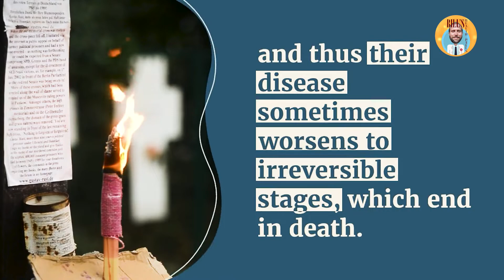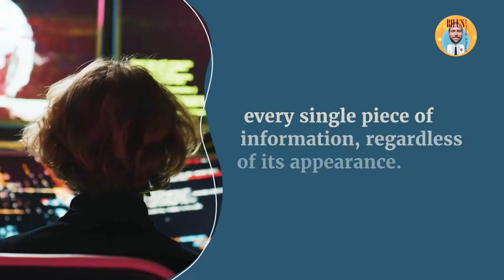WATCHFULNESS is Essential on The MEDICAL INTERNET (medical info) | Bill's Health Pills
The Internet has become the main medium for information on disease prevention and treatment.
 In addition to the many advantages, there are also risks that, if not recognized, can lead to tragic decisions, especially in the case of patients with serious illnesses.
Studies over the past decade have repeatedly shown that much of the medical information disseminated via the internet is of poor scientific quality.

WATCHFULNESS is Essential on The MEDICAL INTERNET (medical info) | Bill's Health Pills #24

"Your Daily Short For Good Health And Longevity"
You Have Been Watching Bill's Health Pills, Please Like And Subscribe And Leave Us A Comment, Let Us Know What You Think And If You Have Ideas For Other Topics Let Us Know

SOURCE:
(Rand Health Report, 05.2001) Medical kaleidoscope Dr Valentin Nădășan